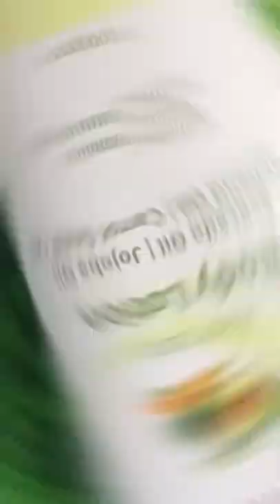Avocado Body Lotion, Rich Moisturisation Normal To Dry Skin,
Hey!
Try something amazing on your Skin..
Avocado Body Lotion, Rich Moisturisation Normal To Dry Skin, No Paraben